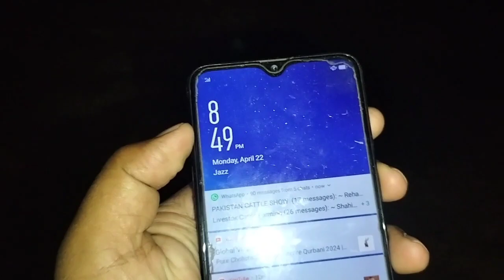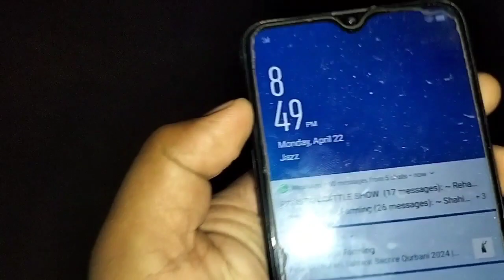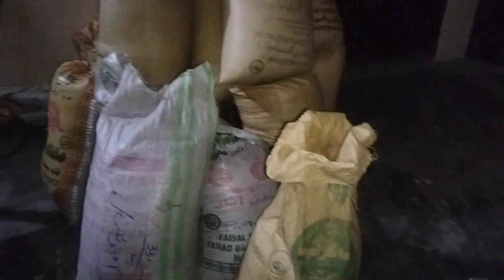Gandum Ki Katai Hogai // Asad Raheem Vlogs